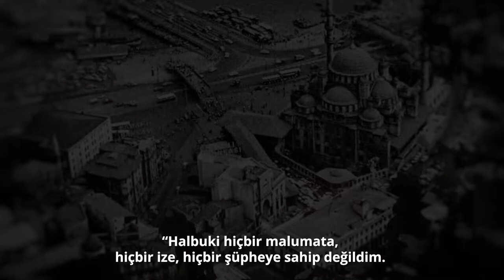Mehmet Rauf’un 1927 yılında basılan ilk polisiye romanı “Define” İş Kültür’de!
“Halbuki hiçbir malumata, hiçbir ize, hiçbir şüpheye sahip değildim. İçinde çırpındığımız sırrı ortaya çıkarıp halledebilmek için insan bir Sherlock Holmes olmalıydı. Bense sadece bir doktordum.”

Sherlock Holmes ve Arsen Lüpen maceralarının sıkı takipçisi, polisiye roman okuru Doktor Şakir Feyzi, definenin esrarını çözmeye çalışırken türlü belalar ve ölüm tehlikelerinin yanı sıra aşkla da karşılaşacaktır.

Mehmet Rauf’un 1927 yılında basılan ilk polisiye romanı “Define” Türkiye İş Bankası Kültür Yayınları’nda!